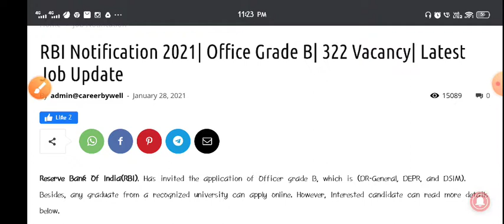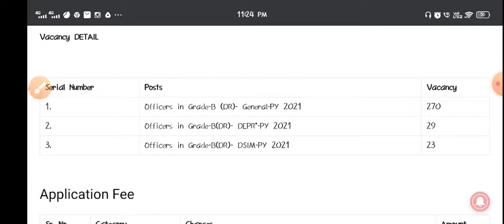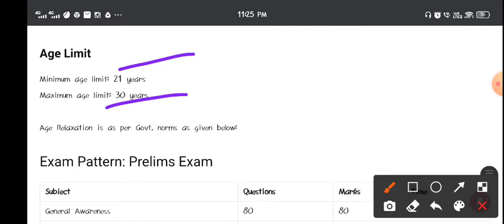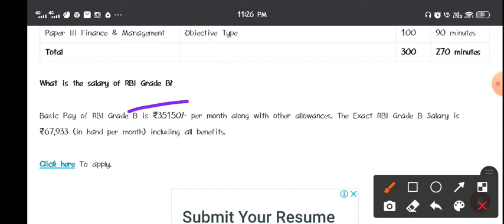RBI Notification 2021| Office Grade B| 322 Vacancy| Latest Job Update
Reserve Bank Of India(RBI). Has invited the application of Officer grade B, which is (DR-General, DEPR, and DSIM). Besides, any graduate from a recognized university can apply online. However, Interested candidate can read more details below.